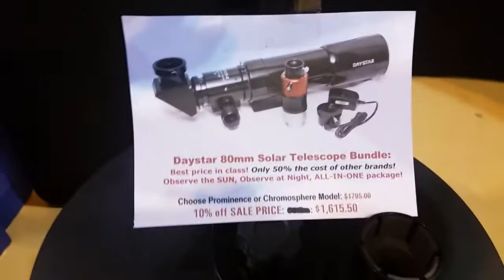NEAF 17 Daystar